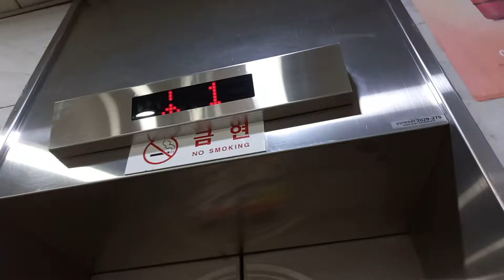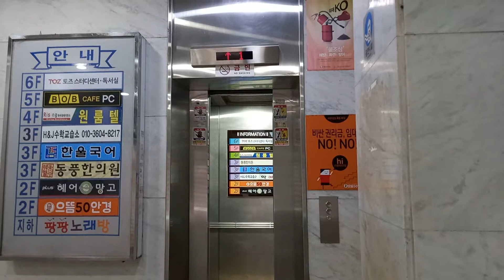인천광역시 연수구 앵고개로 264번길 30-3 (동춘동) 영창빌딩 (주)민영승강기 리모델링 후 탑사기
*이 엘리베이터가 리모델링전에는 1996년식 금성기전엘리베이터 LVP로 추정되며, 여기는 엄청나게 혼잡하거나 CCTV가 설치되어 있으므로 탑사시 주의하십시오.